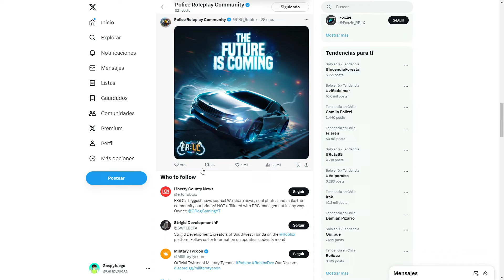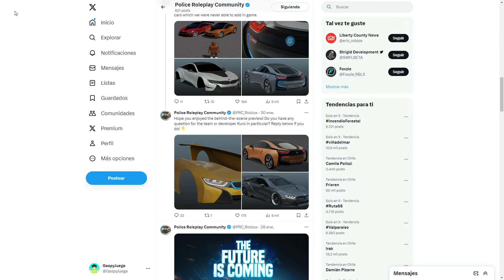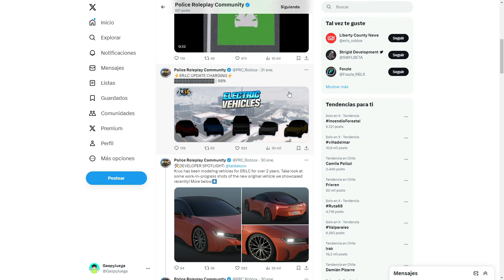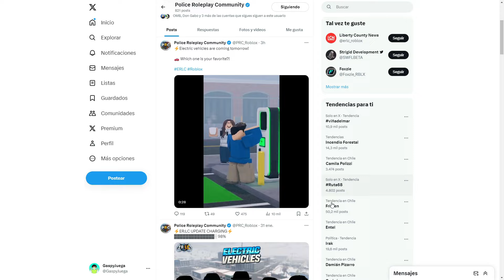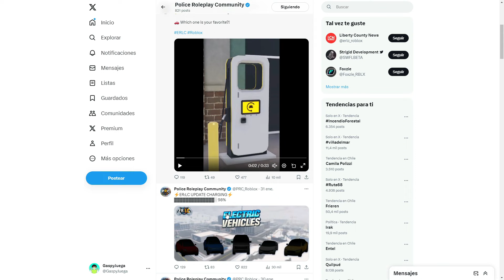Llegarán Autos y Estaciones Electricas | Liberty County | GaspyJuega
Jugamos Liberty County y veremos algunas novedades sobre los nuevos autos electricos de River City en Roblox.

Comenta todo lo que más te ha gustado del vídeo.

Bienvenidos al canal de GaspyJuega
ENCUÉNTRANOS: